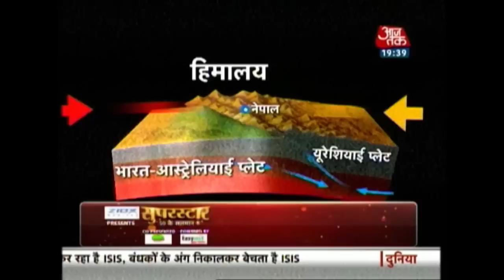Earthquakes Rock Afghanistan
An earthquake measuring 6.5 magnitude on Richter scale rocked entire North India, Afghanistan and Pakistan on Friday midnight. It lasted for around three minutes.